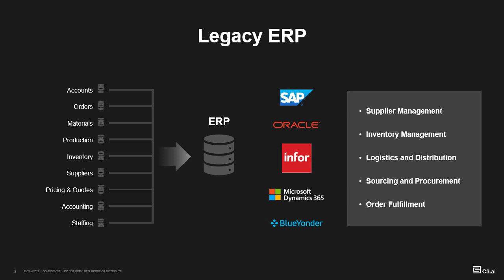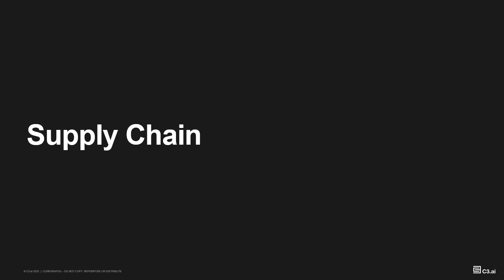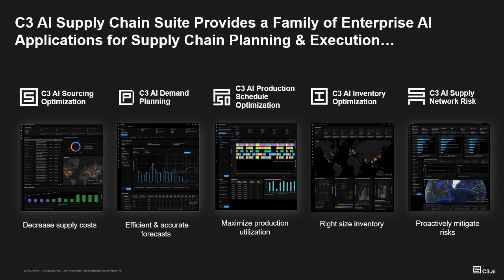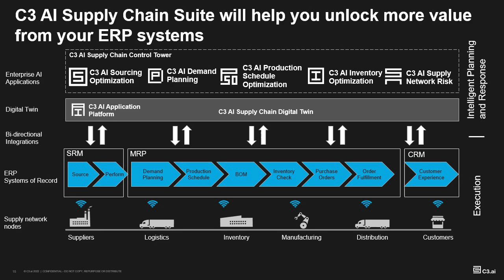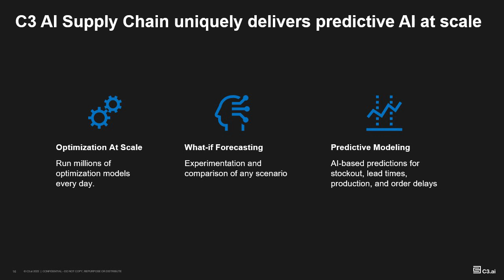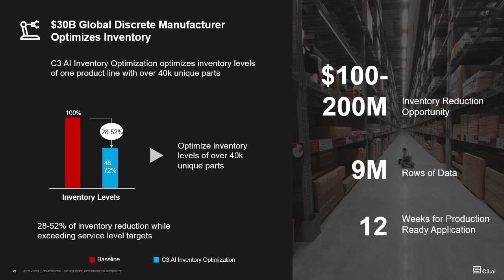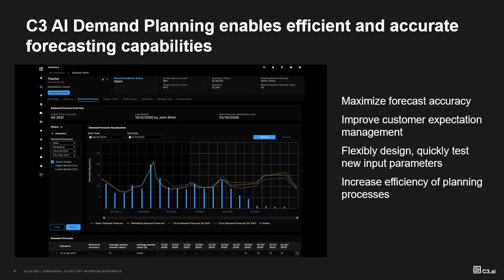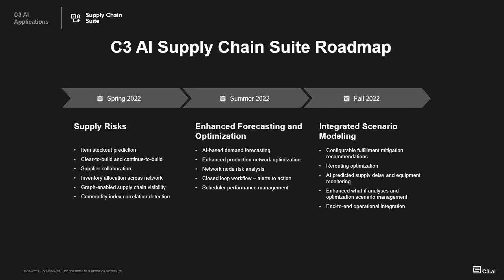AI for Supply Chains | Transform Your Legacy ERP Systems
Early in the journey to digitally transform, companies often take a do-it-yourself approach and try to glue together point solutions. For supplychain processes, they cobble together solutions for supplier and inventory management, logistics, distribution, sourcing, procurement, and order fulfillment. As a result, disparate legacy ERP systems usually have limited data sources, missing data points, and insufficient scenario planning.

In a global supply chain already fraught with demand volatility, supplier uncertainty, and inventory imbalances, leading enterprises are using AI to recognize and mitigate risk, lower inventory and shipping costs, and improve service levels.

Learn how supply chain planners can:

· Get unprecedented visibility across a global supply chain
· Assess high-precision, probabilistic, and granular demand forecasts
· Detect and mitigate risks in customer delivery, inventory stockout, supplier delivery, and transportation disruption and receive recommendations on remedial actions